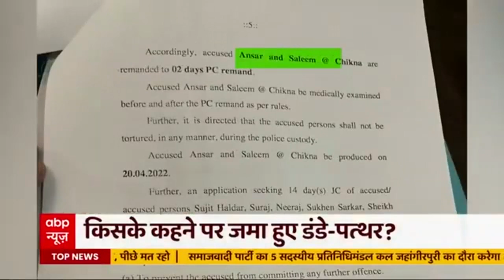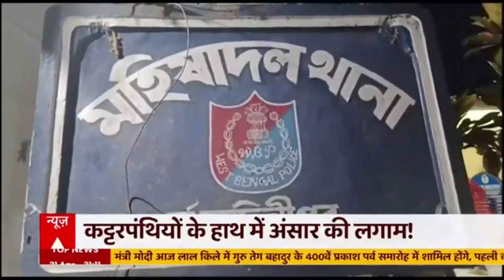Jahangirpuri का आरोपी Ansar दंगेबाज,दिलदार या माफिया देखिए चौंकाने वाली रिपोर्ट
जहांगीरपुरी के दंगेबाजों की, जहांगीरपुरी दंगे का मुख्य आरोपी मोहम्मद अंसार ही हिंसा का मास्टरमाइंड है या वो सिर्फ एक मोहरा, क्राइम ब्रांच की जांच अब इसी के इर्द गिर्द घूम रही है। सुरक्षा एजेंसियों को अब ऐसे सुराग और सबूत मिल रहे हैं, जिससे अंसार के तार किसी ऐसे संगठन से जुड़ रहे हैं जिसने हिंसा का ब्लूप्रिंट तैयार किया और फिर अंसार के हाथों उसे अंजाम तक पहुंचाया...यही नहीं पुलिस की जांच में अंसार की हिस्ट्री के भी पन्ने पलटे जा रहे हैं...जिसमें अब तक उसके कई काले कारनामों से पर्दा उठा है। अंसार के अलावा इस वारदात के दूसरे आरोपियों का भी कच्चा चिट्ठा खुलना शुरु हो चुका है। इस सभी किरदारों की करतूत से पर्दा उठाएंगे, लेकिन शुरूआत करते हैं अंसार की क्राइम कुंडली से...